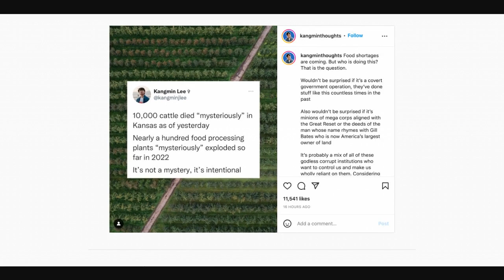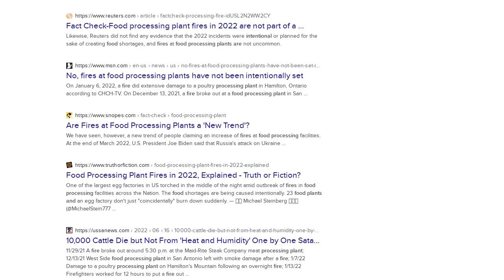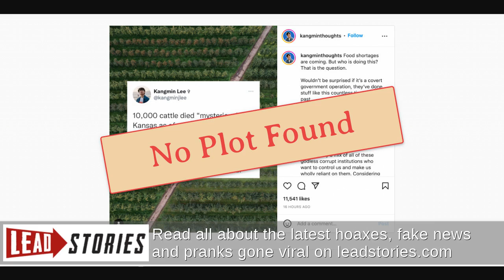Fact Check: NO Evidence That Food Processing Plant Fires, Death Of Cattle Are 'Intentional'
Did nearly 100 food processing plants mysteriously explode in 2022? Did 10,000 cattle in Kansas die mysteriously too? No, neither of those claims are true: Lead Stories determined the food processing explosions claim was false -- because there were no explosions. There were some fires, as a previous Lead Stories fact check found, but they were not caused by arson. At least 2,000, not 10,000, cattle in Kansas died from a heat wave, and not mysteriously.